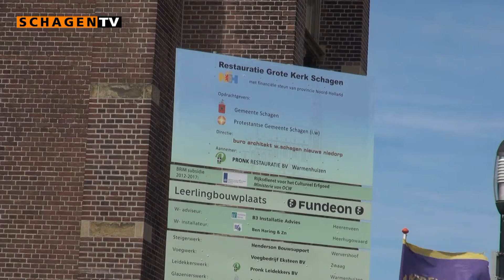Opening kerk Markt Schagen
Opening van de Kerk op de Markt in Schagen